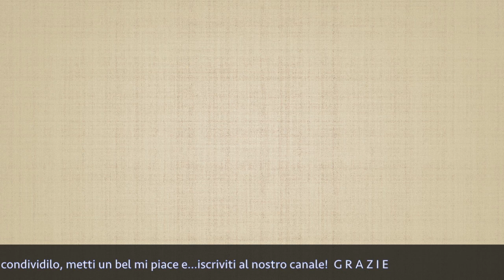Orchidea Brassavola nodosa o "regina della notte"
Orchidea Brassavola nodosa o "regina della notte", un'orchidea sicuramente meno conosciuta ma davvero molto bella. La sua particolarità è che appena si fa buoi comincia a profumare per permettere l'impollinazione delle falene notturne.

Prodotti consigliati da Portale del Verde per la coltivazione delle orchidee:
▶VASI TRASPARENTI
▶VASO DOPPIO
▶CONCIME LIQUIDO
▶CLIP E SET DI LEGATURA